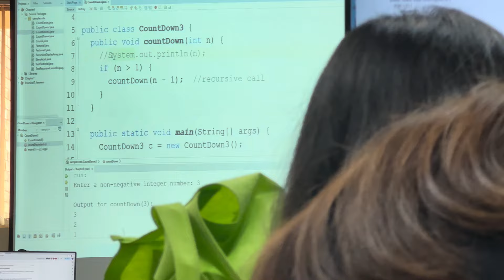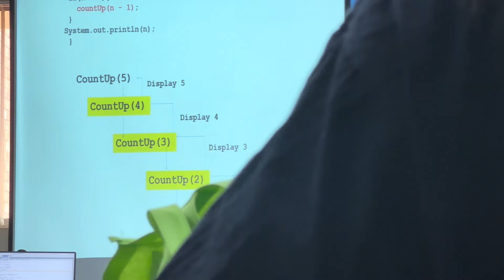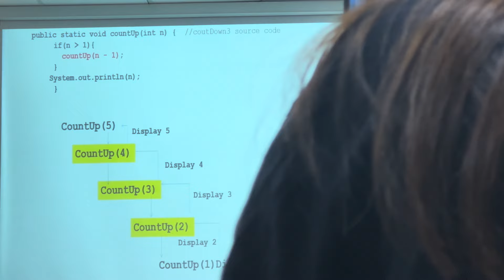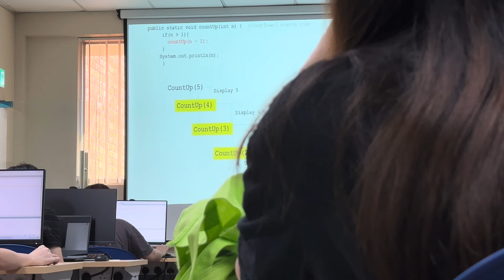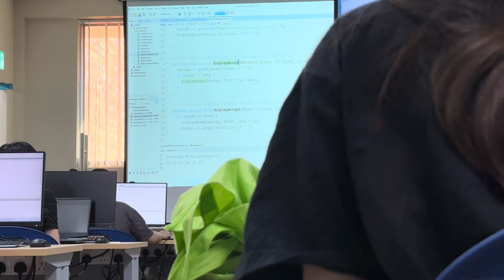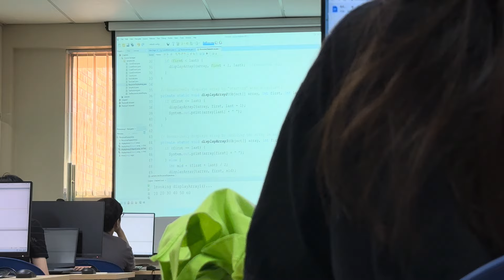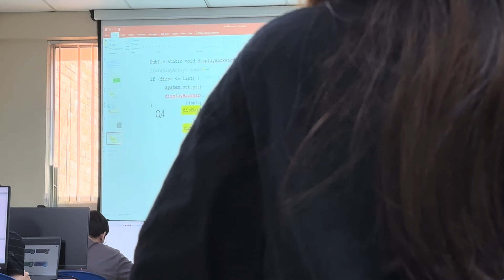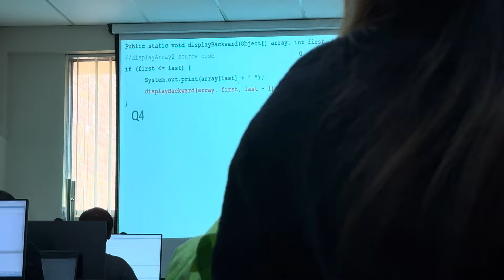Practical Week6 DSA part 1 Kena Block